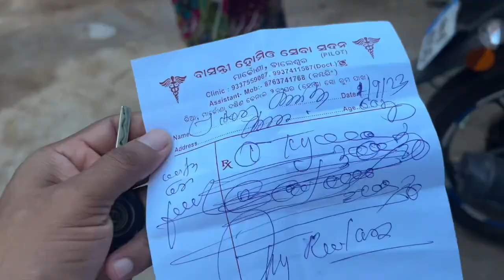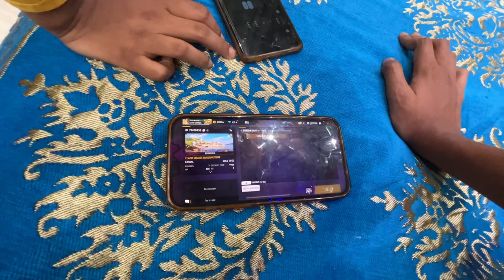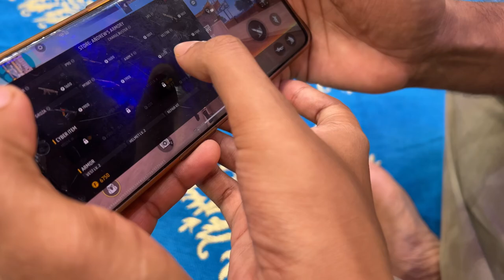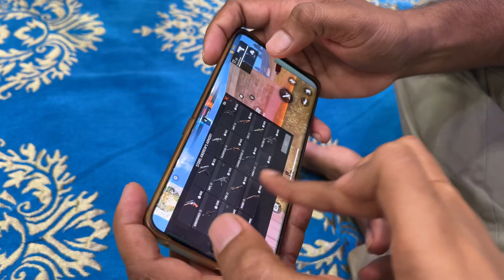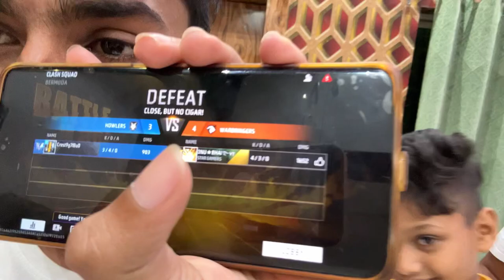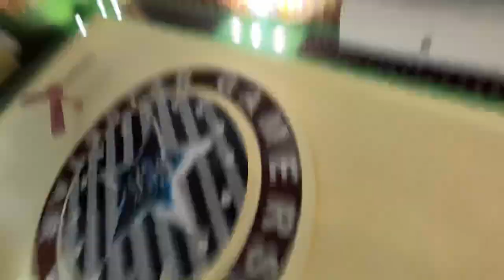1v1 Kiya Aaj - Free Fire